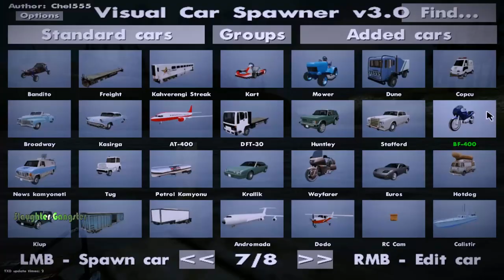Grand Theft Auto ReListic Mod V1.0 2017 (TANITIM VİDEOSU)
BU MOD 100% BENİM YAPIMIMDIR VERSİYON 2.0 DA LİNK VERİLECEKTİR... İYİ SEYİRLER DİLERİM...  Gta Sanandreas ReaListic 1.0

ETİKET: (ÖNEMSİZDİR)
Grand Theft Auto Relistic Mod
Gta 5 Ultra Realistic Graphics | Enb Showcase - Youtube
Gta 5 New Ultra Realistic Graphics Mod 2017 (4K ...
Gta Realism -
Ten Must-Have Mods For Grand Theft Auto V | Geforce
Ultra-Realistic Gta V Mod With 4K Textures Looks Unbelievable
Gta 5 Graphics - Mods And Downloads -
Gta 5 Ultra Realistic Graphics 2017 Mod -
Afbeeldingen Van Grand Theft Auto Realistic Mod
Awesome Mod Gives Gta V A Massive Graphics Overhaul, Makes It ...
New Gta V Redux Mod Gives Grand Theft Auto A Massive Graphics ...
Gta 5 Redux Mod
Gta 5 Realistic Graphics Mod
Gta 5 Best Graphics Mod
Gta 5 Ultra Realistic Graphics
Gta 5 Enb
The Pinnacle Of V
Gta 5 4K Mod
Gta 5 Graphics Mod Grand Theft Auto Relistic Mod
Steam Community :: Guide :: Gta Iv: Ultimate Mod List
Gta 5 New Ultra Realistic Graphics Mod 2017 (4K) - Playstation ...
`Grand Theft Auto V` Pc Mod Brings Realistic Gameplay And ...
`Gta 5`: Grand Theft Auto `Naturalvision` Graphics Mod: Photos ...
Grand Theft Auto V Game Mod Realistic Driving V V.2.3 - Free ...
Gta 5 Mod Makes The Game Look Ultra Realistic | Ubergizmo
New Realistic Gta V Mod With 4K Textures Looks Superb | Eteknix
Collection Of Realism Based Modifcations - Gta Iii, Vc &Amp; Sa ...
Grand Theft Auto 5 Photorealism Mod Is Gorgeous - Game Rant
Gta 5 Redux - Ultra Realistic Graphic Enb Mod - 1080P 60 Fps ...
Gta 5 Enb
Gta 5 Graphics Mod
Gta Sanandreas
Gta San Andreas
Rockstar Games: Grand Theft Auto San Andreas
San Andreas For Pc
San Andreas Mobile
San Andreas For XboxGrand, Theft, Auto, Gta, Games, Grand, Theft, Auto, Cheats, Online, Wiki, San, Andreas, Spelen Grand Theft Auto 5
Rockstar Games - Grand Theft Auto V
New In Gta Online
Social Club
Rockstar Downloads
Pc
Grand Theft Auto V - Vergelijk Uitvoeringen - Tweakers
| Grand Theft Auto V (Gta 5) - Ps4,Taketwo | Games
Grand Theft Auto V - Wikipedia
Release
Gameplay
Personages
Reacties
Gameplay
Critical Reception
Commercial Performance
Grand Theft Auto Online
Grand Theft Auto V On Steam
Afbeeldingen Van Grand Theft Auto 5
Grand Theft Auto V - Xbox One | Game Mania
Grand Theft Auto V - Pc | Game Mania
Grand Theft Auto V Kopen - Microsoft Store Nederland
Grand Theft Auto 5 Cheats
Gta 5 Online
Gta 5 Kopen
Gta 5 Kopen Ps4
Gta 5 Spelen
Afbeeldingsresultaat Voor Grand Theft Auto 5 Grand Theft Auto V Rockstar Key Global -
Grand Theft Auto V (Video Game 2013) - Imdb
Gta V Playstation 4 Bestellen? | Mediamarkt
Grand Theft Auto V Game Review - Common Sense Media